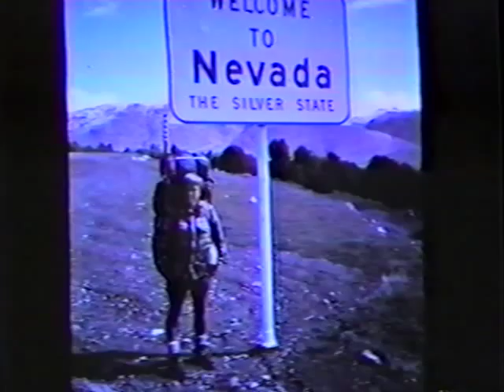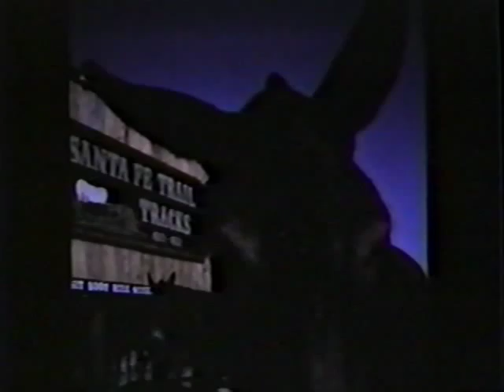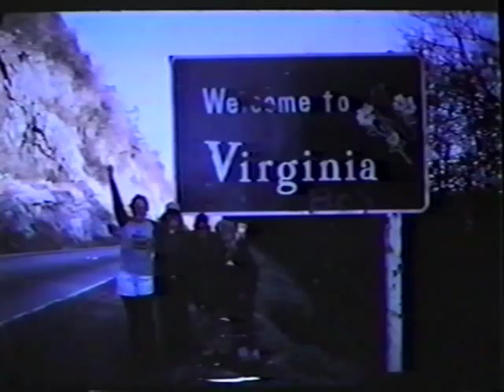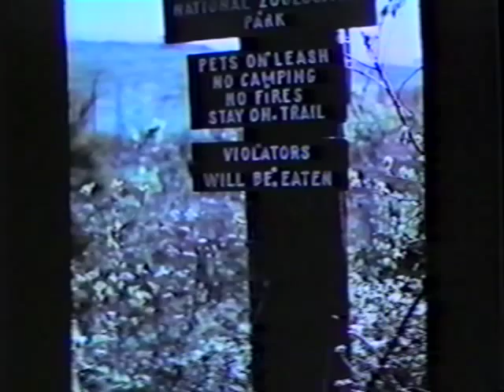Hikanation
American Hiking Society's Trek Across America w/ Susan "Butch" Henley